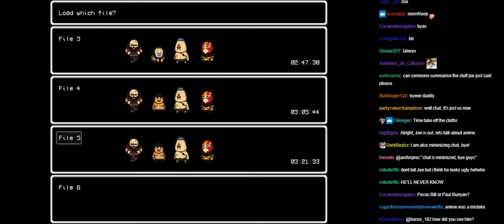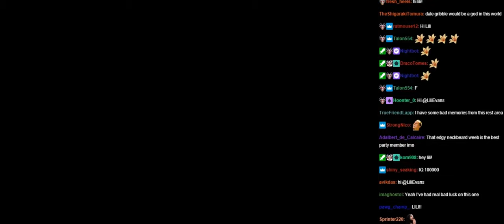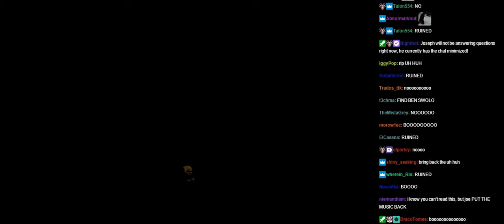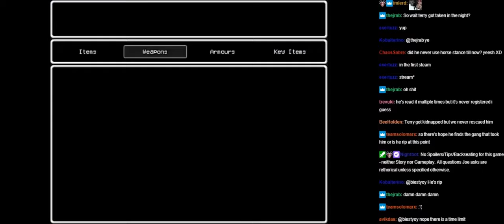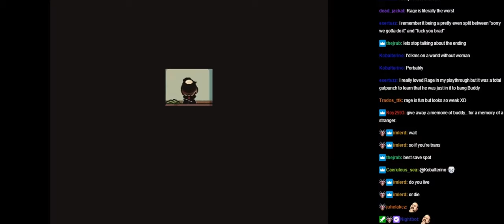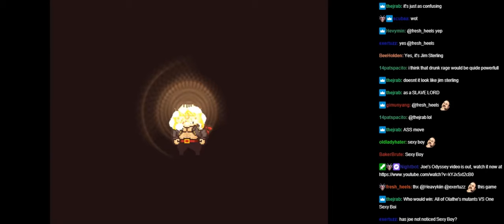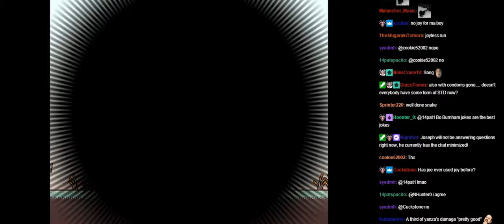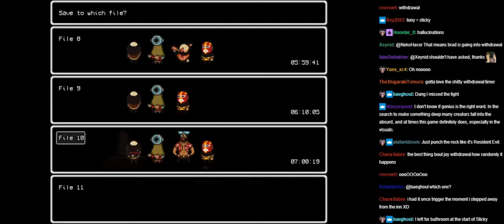Joseph Anderson LISA: The Painful stream 2 with chat [01/15/2018]